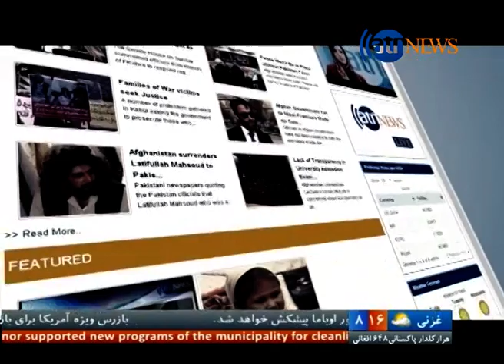Ariana News 10 PM News 30 March 2016/ آریانا نیوز ۱۱ حمل ۱۳۹۵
بسته پیشنهادی وزارت دفاع آمریکا به باراک اوباما؛
نگرانی سیگار از گسترش فساد در نهاد های عدلی افغانستان؛
نخست وزیر بلجیم هدف ناکام مهاجمان بروکسل؛